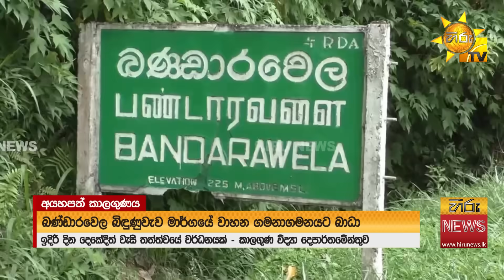කොළඹ යටකළ මහ වැස්ස - ප්‍රදේශ රැසකට තව දුරටත් තද වැසි - Hiru News